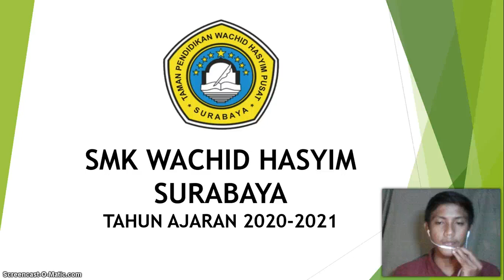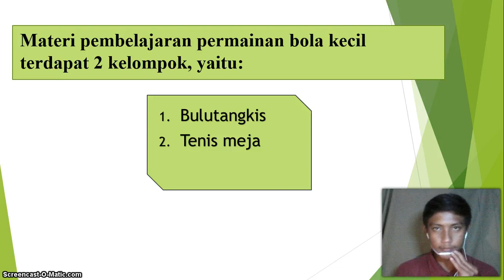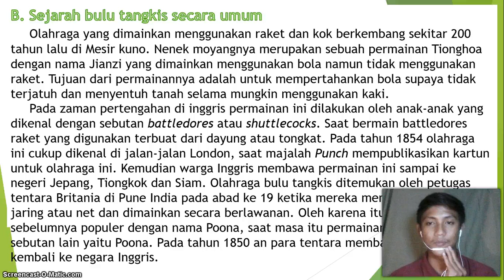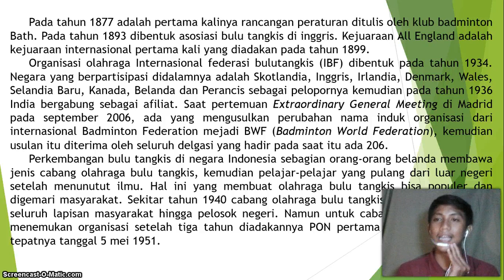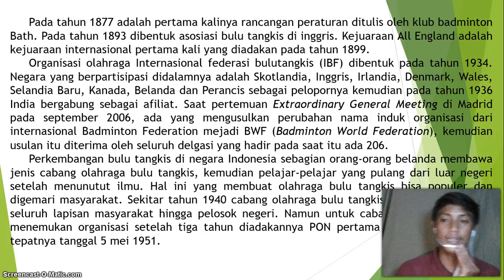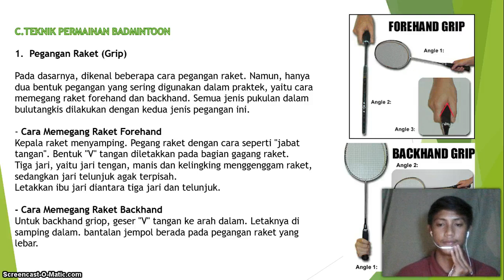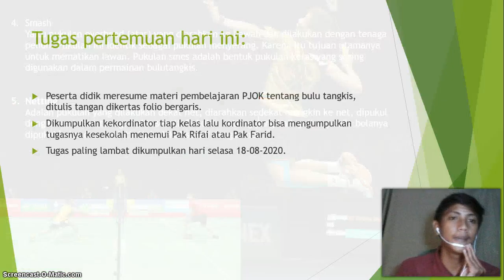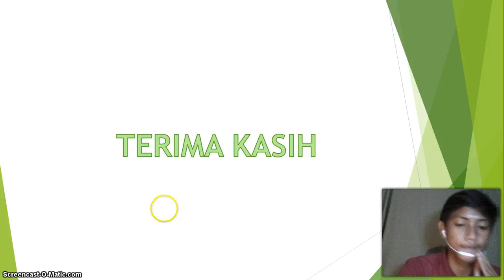PJOK Kelas XI-Pertemuan Ke 4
Oleh : Farid Susanto W., S. Or.